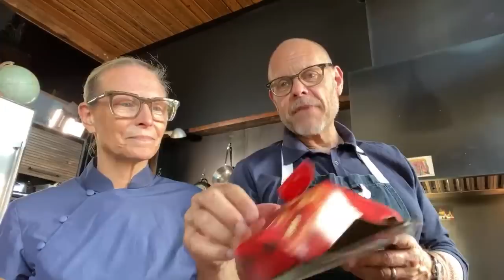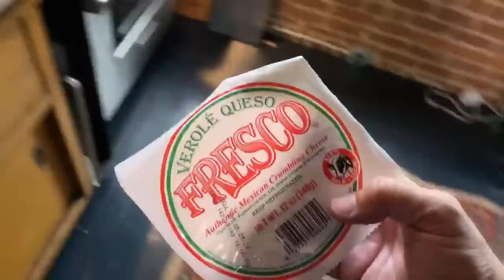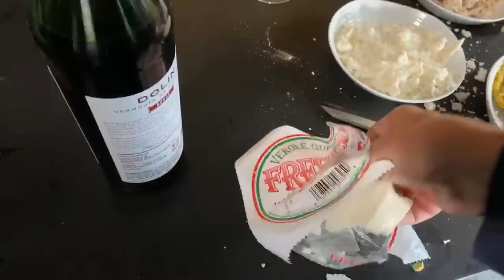Quarantine Quitchen #13 (lucky)